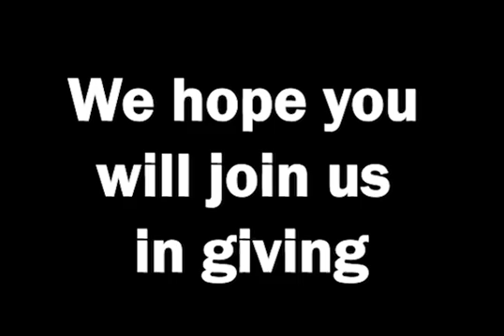Giving Tuesday 2020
Save the date! Next Tuesday, December 1st is giving Tuesday.